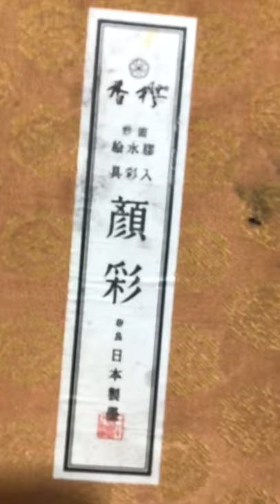Tasnova’s Color Research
I felt acute curiosity to explore and understand the real difference between Chinese Painting Watercolor and Western Watercolor.Consequently I came up with practical outcome of my Color Research.